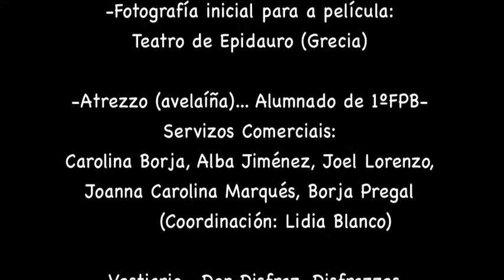A AVELAÍÑA, de Millán Picouto (Retrincos teatrais - 2017)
O grupo de teatro do Equipo de Dinamización Lingüística, do IES Ribeira do Louro (O Porriño) representa A avelaíña. O extraordinario dramaturgo ourensán Millán Picouto agasallounos con esta breve peza teatral que incluíu no seu libro Asteroides. O autor sitúa a súa obra nun territorio da América precolombina, hai máis de cincocentos anos, para falarnos de algo que dramaticamente segue a acontecer aquí e agora, a violencia de xénero.